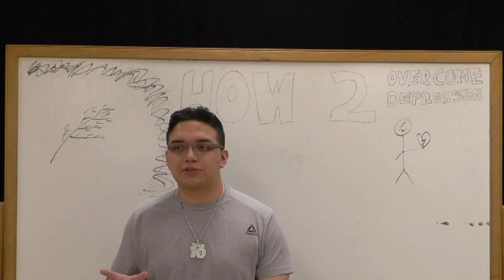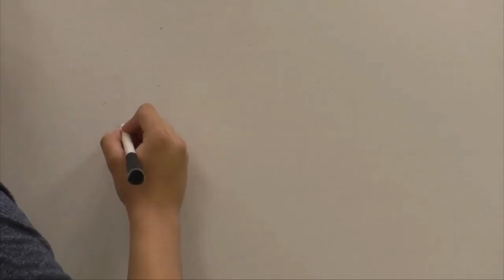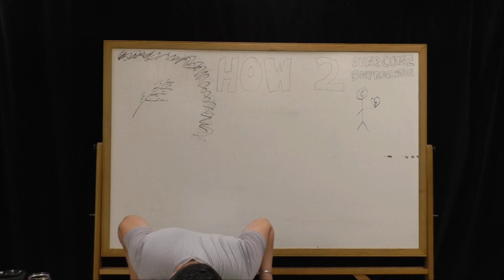How To Overcome Depression.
Some information that may or may not help the beginner lifter: "Teen thinks he can hit chest."

PLATFORM TO MAKE MONEY! Get started before it gots HOT!

and hit das bell

bye!